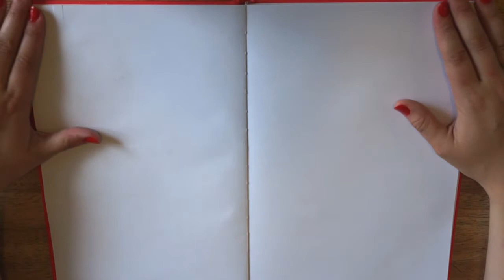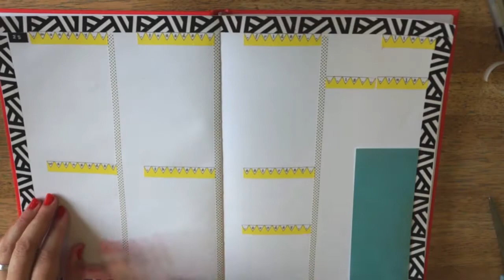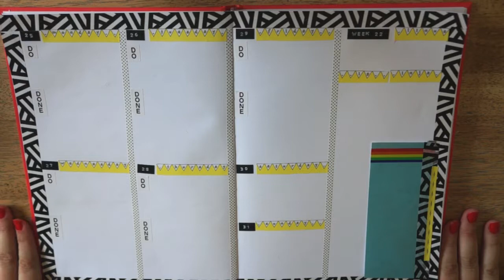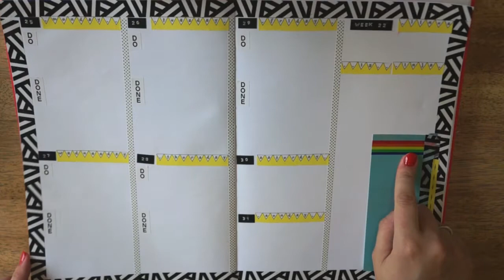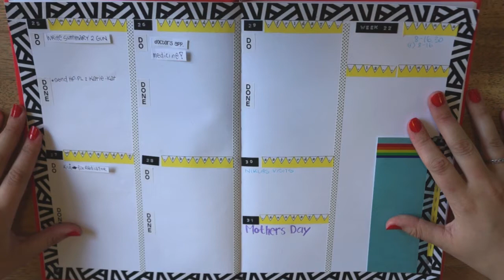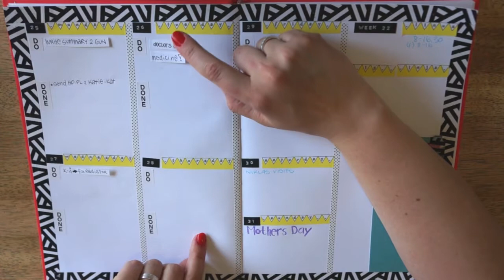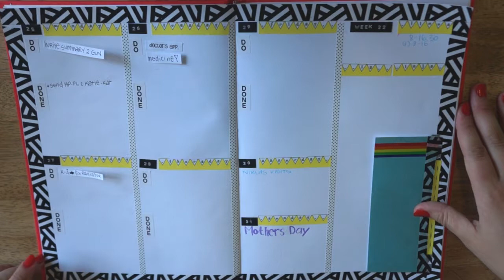Kallerhult Creations: Plan With Me # 4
Plan with me, week 22. Minimalistic layout with the focus on things that have been accomplished rather than all the stuff that remains to be done!